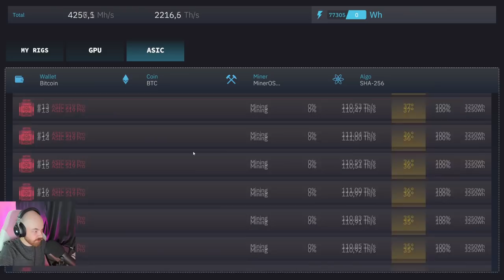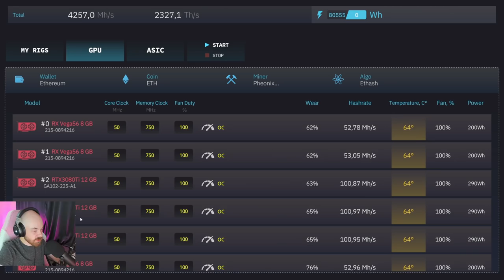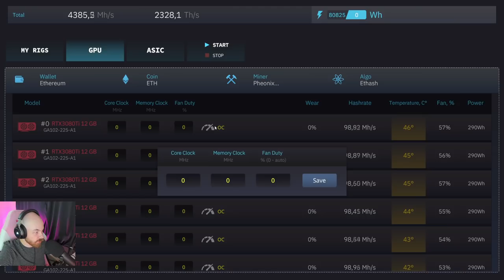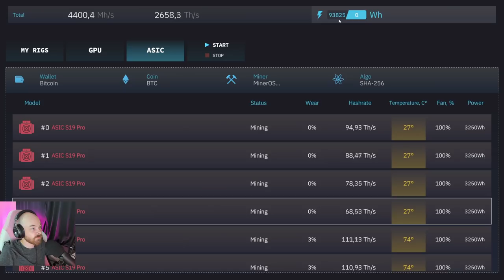Ostin 105 000$ Bitcoin louhinta koneet! 💸😲 - Crypto Mining Simulator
🆘 Step by Step OHJE Miten aloittaa mainaamisen pelikoneella! 🆘

Vuokraa sun mainaus tehoa nicehashilla! 😲🔥

Mainaa HiveOS Kymmeniä kryptovaluuttoja! 🚀🚀

Mainoslinkit merkattu *-merkillä.